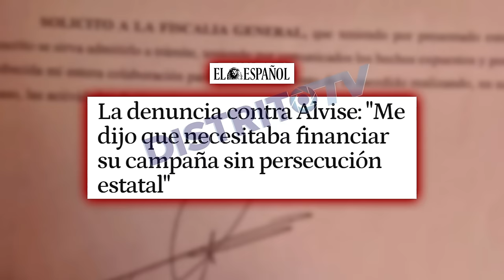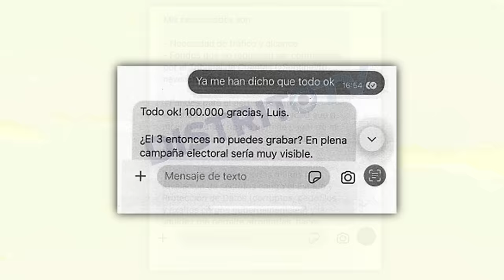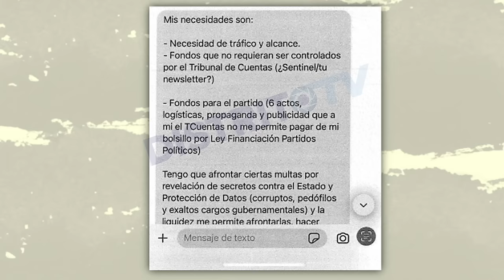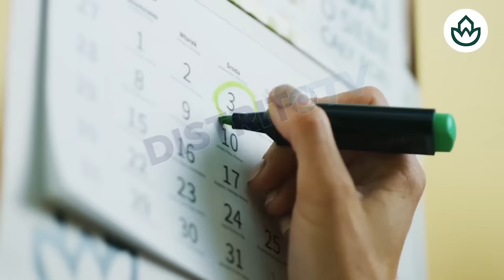🔴ENTREVISTA A ALVISE PÉREZ🔴tras declararse CULPABLE, me han tendido una TRAMPA para acabar conmigo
En esta entrevista exclusiva, Alvise Pérez habla después de declararse culpable y revela cómo le han tendido una trampa para acabar con él. ¡No te lo pierdas en Distrito TV!🔴distritotv